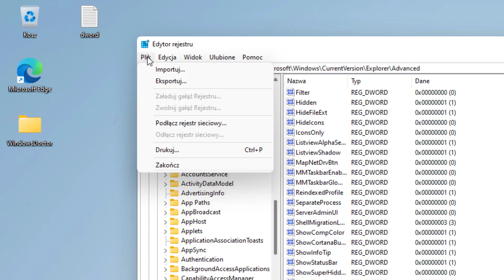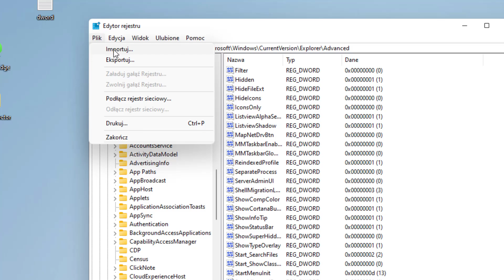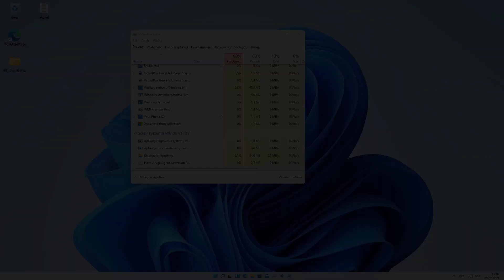Jak zmniejszyć pasek zadań w Windows 11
W tym filmie pokażę jak zrobić żeby pasek zadań w Win 11 był trochę węższy, mniejszy bo taki szeroki jak jest domyślnie po prostu źle wygląda. Sposób bazuje na zmianach w rejestrze, dlatego pokazuję też jak zrobić kopię zapasową - w razie problemów można później ją przywrócić.

Jeśli chcecie jeszcze coś zmienić w Windowsie 11, to piszcie w kmentarzach - postaram się coś nagrać :)

Klucz rejestru do zmiany szerokości paska:
HKEY_CURRENT_USER\Software\Microsoft\Windows\CurrentVersion\Explorer\Advanced
Tworzymy DWORD 32 o nazwie: "TaskbarSi"
Wartości odpowiadają:
0 - mały
1 - standardowy
2 - duży

Na filmie jest też widoczny klucz do wyrównania ikon na pasku zadań, jeśli ktoś chce ustawić ikony na pasku z lewej strony w Windows 11, to proszę:
HKEY_CURRENT_USER\Software\Microsoft\Windows\CurrentVersion\Explorer\Advanced
Tworzymy DWORD 32 o nazwie: "TaskbarAl"
0 - na lewo
1 - na środek